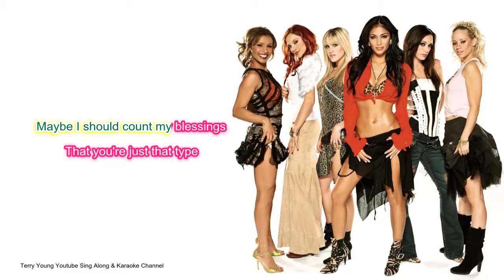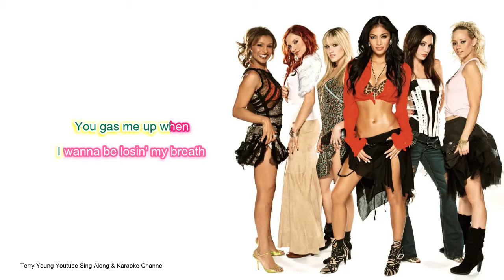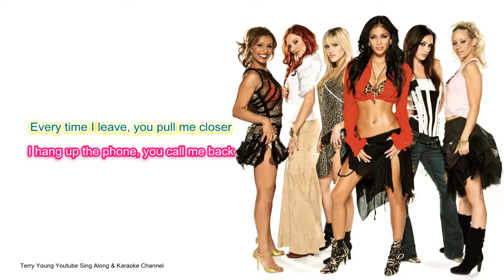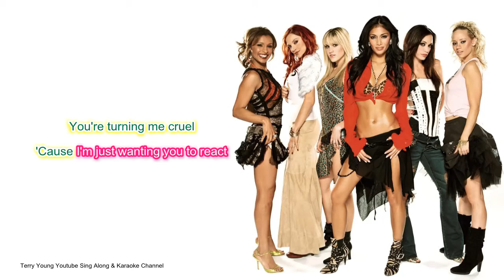The Pussycat Dolls React Sing Along Lyrics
I do not earn any income from this channel so please support and help me grow
the channel., I produce hi end videos that can be viewed on all appliances, the
lyrics are synchronized with the artist vocals.
Its a great way to increase your confidence and getting to know the artist lyrics, in
time with the music, who knows you may be the next trending singer on YouTube.